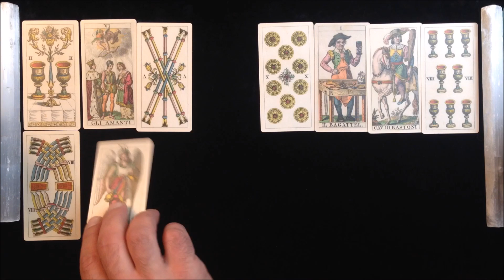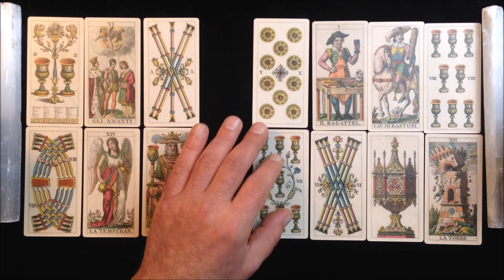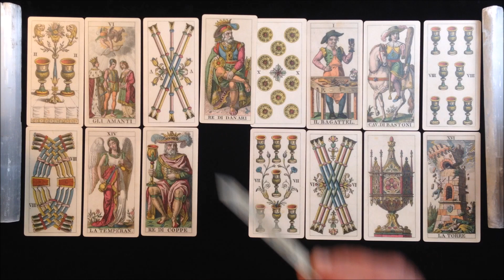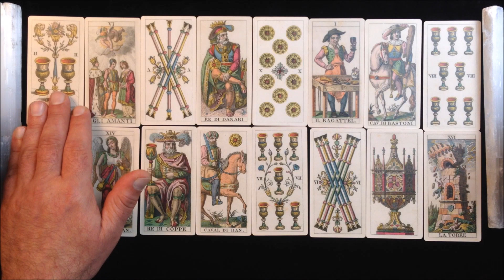Scorpio May 2021 Love Tarot. SCORPIO, DO THEY SHARE YOUR LOVE, TRUST, GOALS?? IMPORTANT QUESTIONS !!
Scorpio May 2021 Love Tarot

For Scorpio during May 2021, I do a 10-card love and relationship tarot reading on a specific question “DO THEY SHARE YOUR LOVE, TRUST, GOALS?? IMPORTANT QUESTIONS”. I will put my intuitive focus to work to come up with a practical message dancing around your potential goals, and potential compatibility. Some messages may resonate with your horoscope sign, and some may not. That is the nature of a general tarot reading.

My aim in these readings is to spark a practical idea for your on managing a new love relationship. Help you form a position on a situation. While this is a sample General reading it is dedicated to you Scorpio, and some notes MAY RESONATE very well, and NOT ONLY Limited to the time the reading is release.  Practical & intuitive notes are usually Timeless.  The cards on their Own do not Predict, but with our intuition they spark ideas for solutions & revelations.

Now let’s look together Scorpio at the spread we are doing today (the 10-card love and relationship spread), and the questions we are trying to answer.   Description of the 10 Card Tarot Reading Spread.  What do the 10 Tarot Cards Tell Us?

First, those 10 cards come after your energy cards, so really its 16, but for now 3 represent your energy, and 3 represent your prospects energy... Now to the 10 cards on the relationship elements.

I pull 4 cards to represent your energy, 4 cards to represent your Love prospect, 1 card for possibilities (ways that things could or could not work out) and 1 card as a guiding note on compatibility (flexible intuitive interpretation based on the reading’s energy).  For This Week’s reading your cards and your love prospects cards revolve around the four relationship aspects below:

1- Attraction
2- Trust
3- Shared Goals,
4- Commitment to the relationship.
Tarot Spread and questions designed by Marwan Elkordy
I hope you Scorpio horoscope tribe like the video.  We Do Love You Madly.

To order a private reading please visit my Etsy shop “The Khemit Shop“